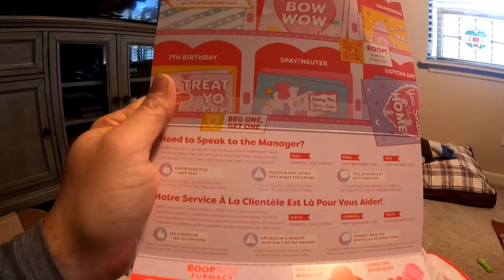BARK BOX FEBRUARY 2023 REVIEW BY POPPY AND MOLLY @geomadcat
BARK BOX FEBRUARY 2023 REVEAL/UNBOXING BY POPPY AND MOLLY, THIS MONTH IS  THE VALENTINES DAY, CAME WITH 2 CUTE TOYS, PLUS 2 BAGS OF GREAT TREATS AND A PORK STICK, BOTH DOGS ENJOYED IT 5/5 SCORE.